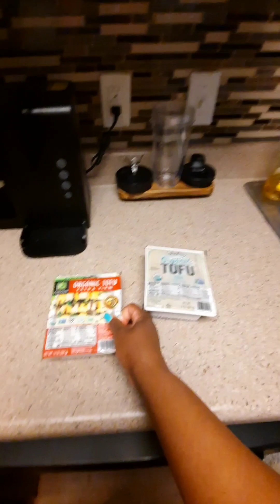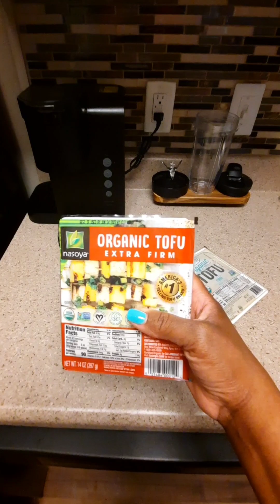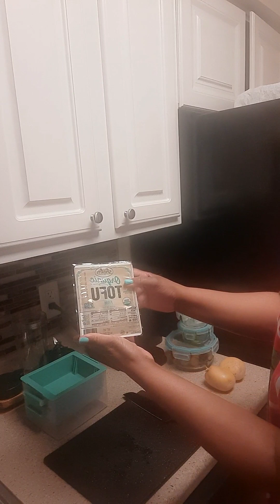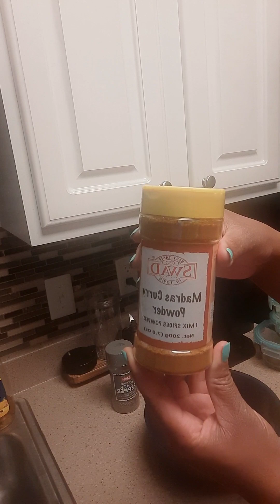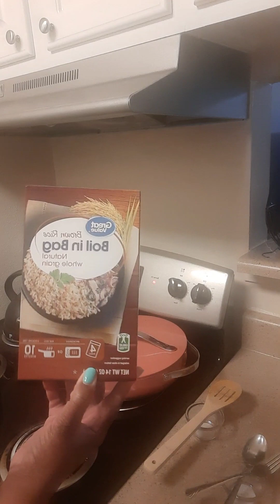Coconut Curry Tofu